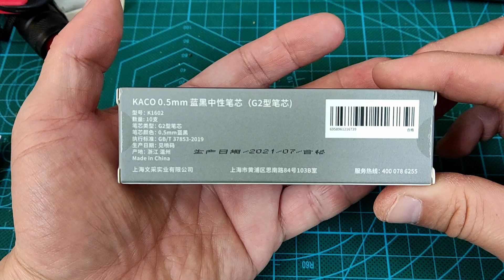平價KACO歐規G2原子筆0.5mm筆芯, 一隻NT6.5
淘寶上買的